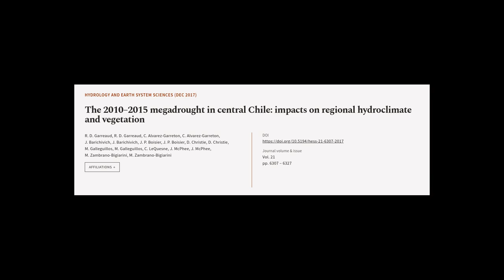The 2010–2015 megadrought in central Chile: impacts on regional hydroclimate and vege... | RTCL.TV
### Keywords ###

### Article Attribution ###
Title: The 2010–2015 megadrought in central Chile: impacts on regional hydroclimate and vegetation
Authors: R. D. Garreaud, R. D. Garreaud, C. Alvarez-Garreton, C. Alvarez-Garreton, J. Barichivich, J. Barichivich, J. P. Boisier, J. P. Boisier, D. Christie, D. Christie, M. Galleguillos, M. Galleguillos, C. LeQuesne, J. McPhee, J. McPhee, M. Zambrano-Bigiarini ,and M. Zambrano-Bigiarini

### Video Timestamps ###
0:00:00 - Summary
0:01:05 - Title
0:01:12 - Tail
0:01:17 - End